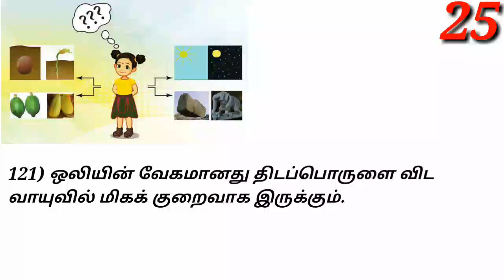அறிவியல் அறிவோம் /TNPSC /Important 5 Questions